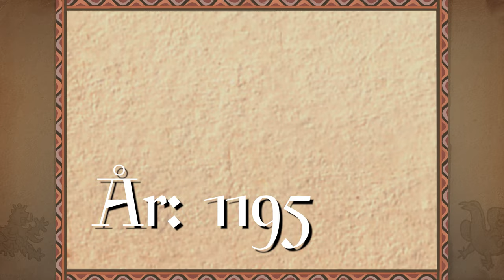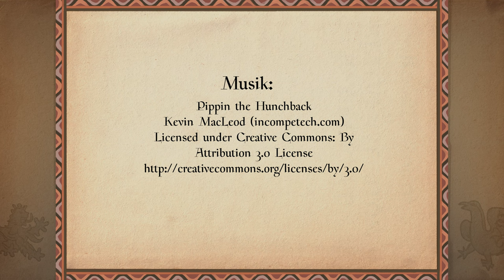Nu är det jag som är kung! Om slaget vid Gestilren.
Filmen är en animerad beskrivning av de komplicerade maktförflyttningarna i 1200-talets Norden. Utgångspunkten är uppgörelsen mellan kung Erik Knutsson och kung Sverker Karlsson år 1210, då bla kung Sverker dödades. Mötet ägde rum vid det omdiskuterade Gestilren, en plats som ingen med exakthet vet var den låg. I modern tid har ett fält i Tidaholms kommun pekats ut. Men fler orter gör anspråk på att ha haft den historiska händelsen i sitt område.
Filmen har gjorts i samarbete med elever från Högskolan i Skövde.